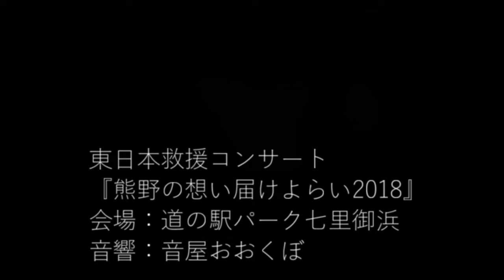オープニングの熊野鬼城太鼓即興和太鼓～寄せ太鼓～開会あいさつ ー熊野の想い届けよらい2018 道の駅パーク七里御浜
オープニングとして入口付近での熊野鬼城太鼓即興和太鼓
熊野鬼城太鼓の寄せ太鼓
山本実行委員長の開会あいさつ

2018年3月11日(日)に三重県南牟婁郡御浜町の道の駅パーク七里御浜ショッピングモールピネ特設ステージで行われたチャリティーコンサート"東日本救援コンサート『熊野の想い届けよらい2018』”でのステージにて。

出演：阿田和交流会（獅子舞）、熊野ハートビーツ倶楽部（バンド）、藤紀実美（日本舞踊）、大久保秀信（ギター弾き語り）、オノケリ（ファミリーバンド）、Hana Hana（フラダンス）、ＢＡＯ（フォークデュオ）、雑賀晶子バンド（バンド演奏）、熊野鬼城太鼓（和太鼓）
司会：湊達也
音響：音屋おおくぼ
会場協力：道の駅パーク七里御浜ピネ

◆当日の詳細など参考（熊野鬼城太鼓友の会ブログより）
【熊野の想い～『子供の学び基金』届けよらい】

【あの日から7年～道の駅パーク七里御浜ピネで東日本救援コンサート「熊野の想い届けよらい！2018」開催 】

このコンサートは熊野（東紀州）地域にゆかりのあるアーティストの協力のもと、東日本大震災の被災地復興を願い2011年より毎年行われており今回で6回目。
コンサートで集まった募金は実行委員会の中心となっている熊野鬼城太鼓が責任をもって被災地に届けている。

◆以前の陸前高田市へのコンサート義援金届けの報告（2015年、熊野鬼城太鼓友の会ブログより）

【動画リンクなど】
◆コンサート全体の再生リスト

◆コンサート当日の動画リンク